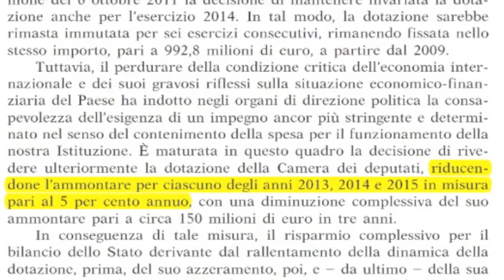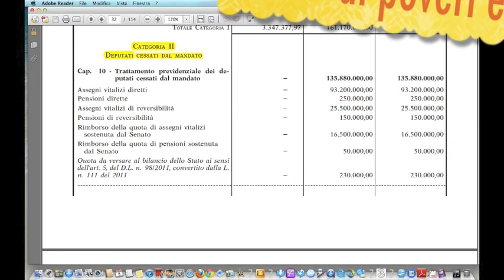Meno soldi, piange l'onorevole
La Camera dei deputati ha deciso di tirare un po' la cinghia. Pur avendo il più ricco bilancio di un parlamento al mondo (poco meno di un miliardo di euro l'anno), rinuncerà ad appena il 5% dei suoi fondi dal 2013. Per i deputati il taglio è già avvenuto nel 2012, ma minore: -3,5%. Eppure tutta l'aula della Camera si è sentita eroica durante la discussione sulle spese interne. E se l'è presa con Libero che aveva giudicato quelle riduzioni dei "taglienti". Secondo Renzo Lusetti (Udc) se la stampa pretende di più, allora vuole chiudere il Parlamento. Nella discussione Emerenzo Barbieri (Pdl) si lamenta dei costi del barbiere interno e chiede un abbonamento per i deputati a Italo, il treno di Luca Cordero di Montezemolo. Chiara Moroni (Fli) vuole un asilo interno anche per i figli delle deputate. Gabriele Cimadoro (Idv), il cognato di Antonio Di Pietro che forse teme di non essere ricandidato, si lamenta per i tagli dei benefit agli ex deputati, verso cui il Parlamento avrebbe effettuato addirittura "accanimento terapeutico". Infatti gli ex deputati costano al contribuente "solo" 136 milioni di euro l'anno...